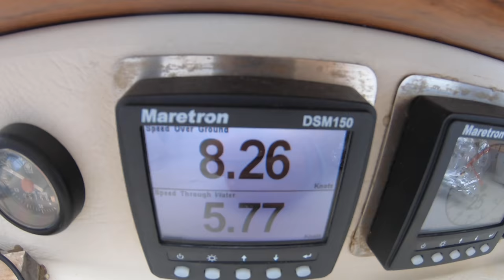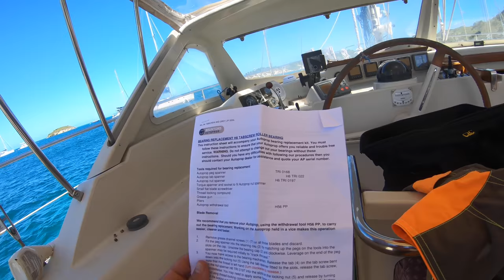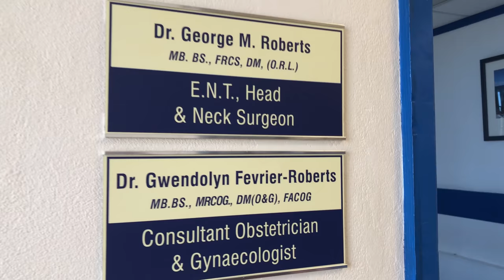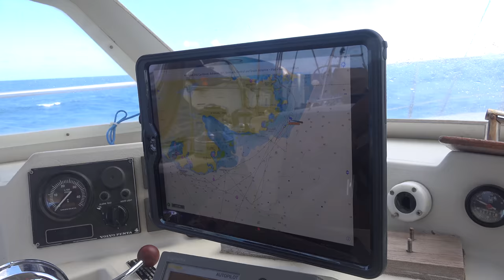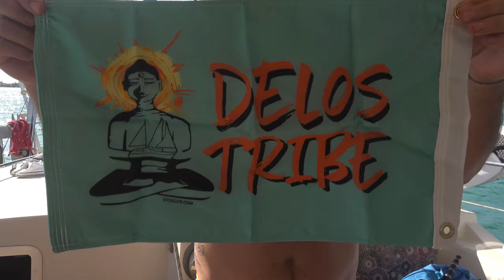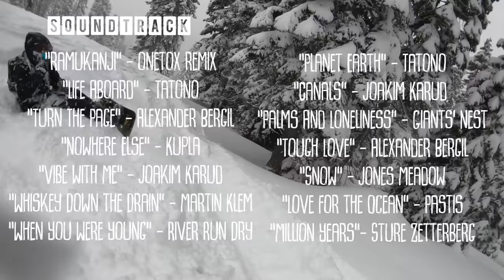SAILING life vs. MOUNTAIN life! Sailing Vessel Delos Ep. 228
When you live on a sailboat where do you go for your honeymoon?  *Limited Print* Delos Tribe Flags and Towels featured in this video available now!

That's easy... :) . Let the Honeymoon begin!  And just like that Brian and I are alone on Delos ALONE for a whole month! Woop Woop!! Let the cuddles begin :p Its incredible how much bigger Delos feels going from 6 people to 2 people.  Brady and Alex swap their time on the boat for some time in the mountains, and we have a chance to compare the two. What would you choose, Sailing life or Mountain life?
I had fun collaborating on this episode with Blue :D Hope you like it too! if so please give it a comment and a thumbs up! Much Love ~Kazza

Wanna binge watch? We have 6 seasons of videos going all the way back to the beginning of the adventure

We’re completely crowd-funded and not beholden to the pressures of advertisers or corporate sponsors. We get to try out and review products without bias, and continue to spread warmth and positivity.  All contributions go directly to support sailing, video editing, and of course a few cold ones to smooth the editing process. Thank you for keeping our videos free and available for everyone! Seriously, you rock.

Music is one of the hardest things about bringing our episodes together!

Time: 00:34
Song: Ramukanji (Remix)
Artist: Onetox
Time: 01:00
Song: Life Aboard
Artist: Tatono
Time: 02:56
Song: Turn The Page
Artist: Alexander Bergil
Time: 05:28
Song: Nowhere Else
Artist: Kupla
Time: 08:10
Song: Vibe with Me
Artist: Joakim Karud
Time: 10:55
Song: Whiskey Down the Drain
Artist: Martin Klem
Time: 13:00
Song: When You Were Young
Time: 14:17
Song: Planet Earth
Artist: Tatono
Time: 16:14
Song: Canals
Artist: Joakim Karud
Time: 18:27
Song: Palms And Loneliness
Artist: Giants' Nest
Time: 19:45
Song: Tough Love
Artist: Alexander Bergil
Time: 21:51
Song: Snow
Artist: Jones Meadow
Time: 23:00
Song: Love for the Ocean
Artist: Pastis
Time: 25:20
Song: Million Years
Artist: Sture Zetterberg